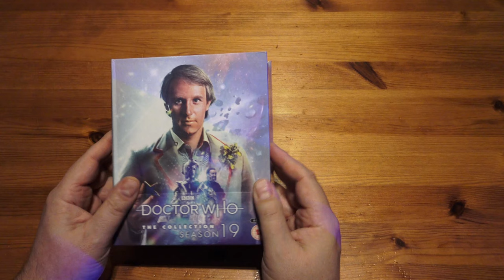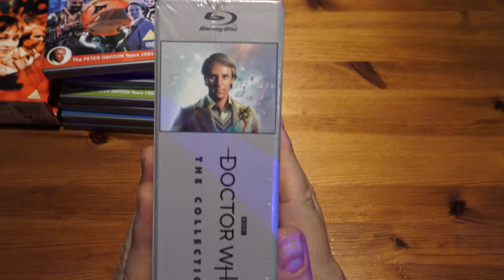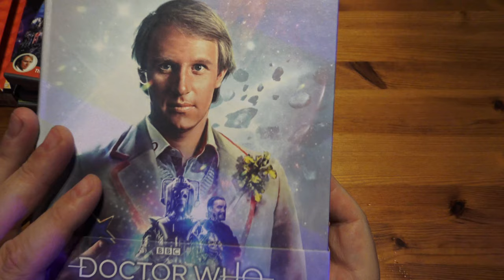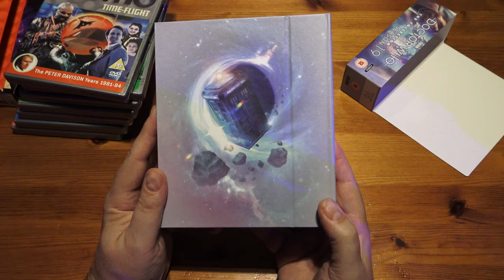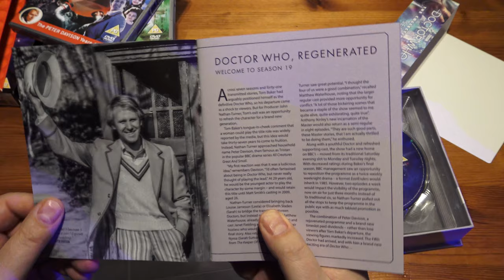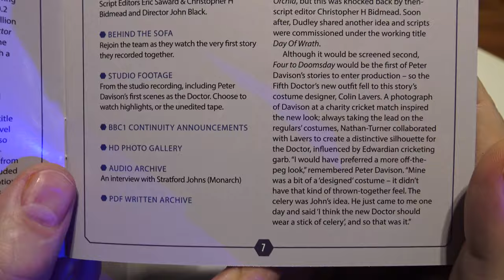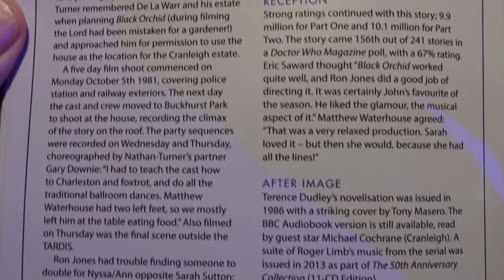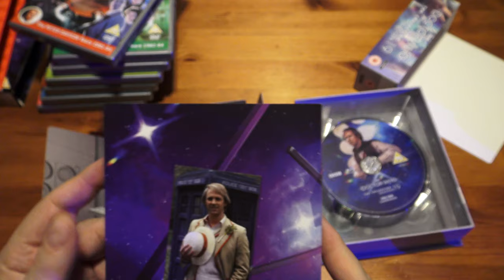Doctor Who - The Collection - Season 19 Blu Ray Unwrapping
Peter Davison’s first series as the Fifth Doctor in a limited edition eight disc box set.
Features all 26 remastered episodes of the BBC sci-fi drama
Brand new special features include:
Five new Making-Of documentaries for Castrovalva, Four To Doomsday, Black Orchid, Earthshock and Time-Flight.
Surround sound mixes for Kinda and Earthshock.
Extended Version of Black Orchid Part One.
Rare studio footage from Castrovalva, Four To Doomsday, Earth shock and Time-Flight.
Updated special effects for Castrovalva.
Seven more editions of Behind The Sofa.
A newly-shot one-hour interview 'Peter Davison In Conversation' with Matthew Sweet and much more.